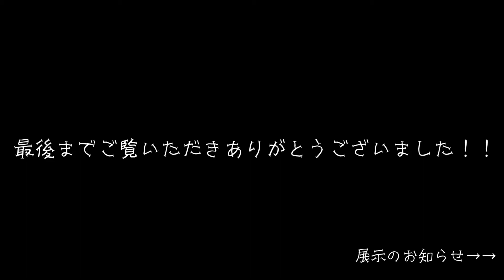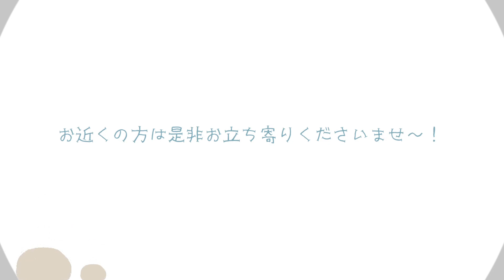【透明水彩】イラストメイキング｜｜illustration【Watercolor Painting】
▶お借りした素敵な曲

‼️展示について‼️
はがきサイズの原画３枚出展します！
▷SminkArt 美しい人展　～化粧で描く内なる美～
　　　　11時〜18時（最終日のみ16時まで）

　会場：Creation Cafe IYN（大阪市北区中崎西 4-1-19）

　※休業要請が出た場合などは延期となる可能性がありますので随時確認をおねがいします。

SminkArtというコスメから作られた色材を使った作品たちの展示です。他の方の作品も展示されており別の企画展などもやっているそうなのでお近くの方は是非足を運んでみてください！